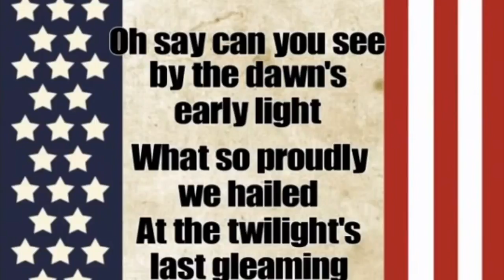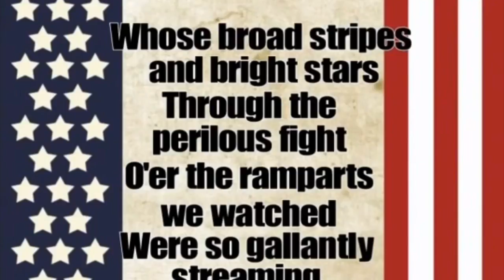DKJA Today 9/27